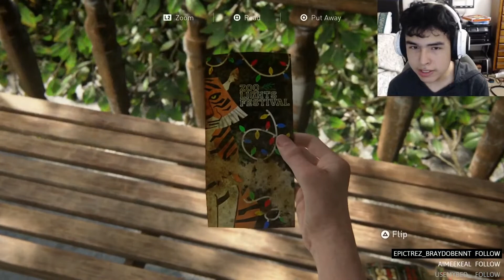THE EXPLANATION - The Last of Us 2 FULL GAME Part 6 HARD Playthrough REACTIONS (TLOU2 Gameplay)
The Last of Us 2 (Last of Us Part 2) Walkthrough Gameplay Part 1 includes the Intro, Review, Campaign Mission 1 of the Last of Us Part II Single Player Story Campaign for PS4 Pro and PS5 (Playstation 5)